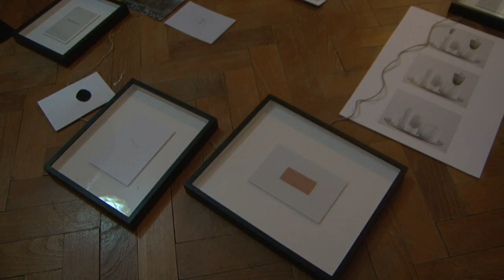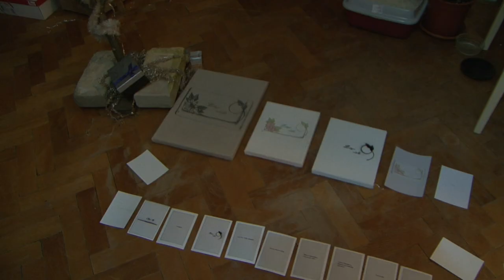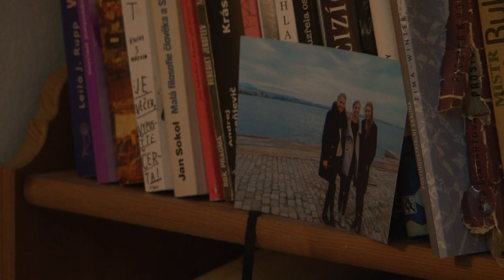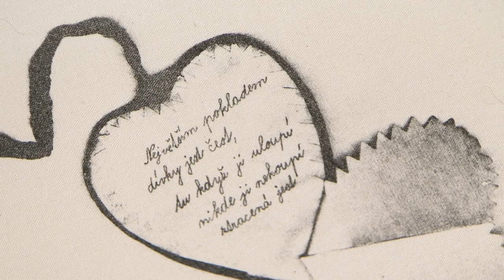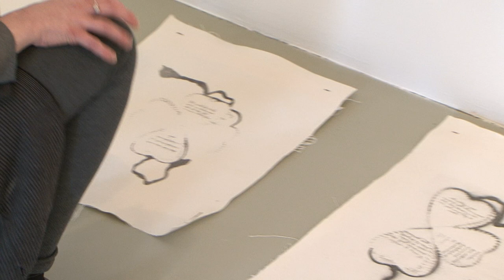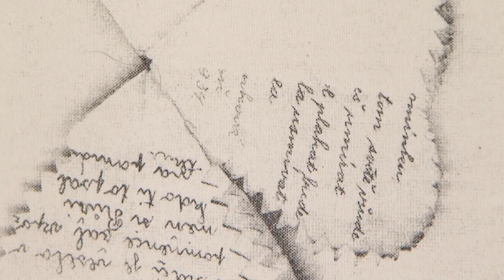Kristina Láníková - Krátké dějiny zraňování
vernisáž 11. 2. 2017 v 17 hodin
kurátor: sráč sam
galerie sam83, česká bříza